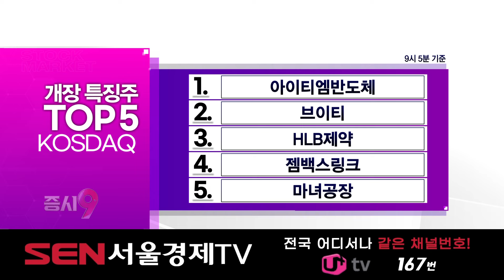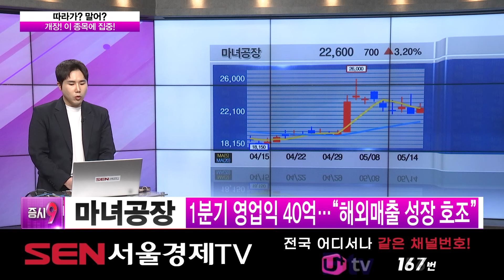[실시간 개장 특징주] 실시간 상승률 TOP5 │ 코스맥스, 마녀공장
♣ 개장 특징주 TOP5 KOSPI
1. 코스맥스
2. LS
3. 흥아해운
4. 가온전선
5. 고려제강

※ KOSPI 실시간 특징주 – 코스맥스
해외법인 관련 고성장세 긍정적

♣ 개장 특징주 TOP5 KOSDAQ
1. 아이티엠반도체
2. 브이티
3. HLB제약
4. 젬백스링크
5. 마녀공장

※ KOSDAQ 실시간 특징주 –마녀공장
1분기 영업익 40억…"해외매출 성장 호조"